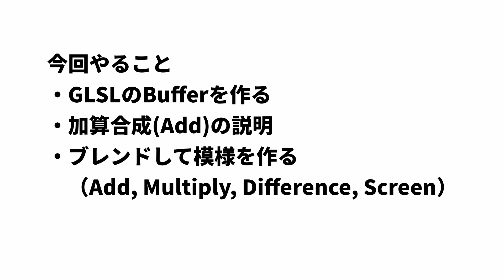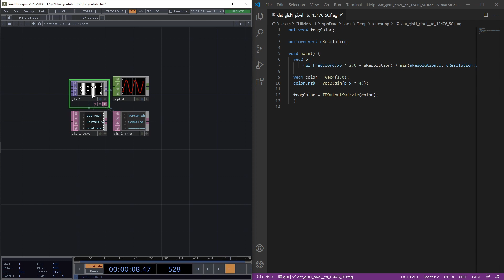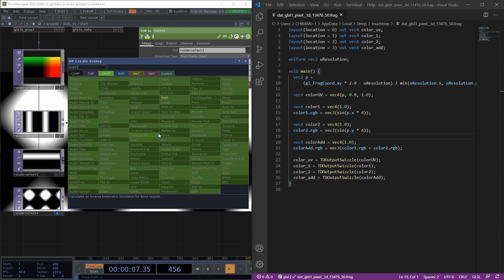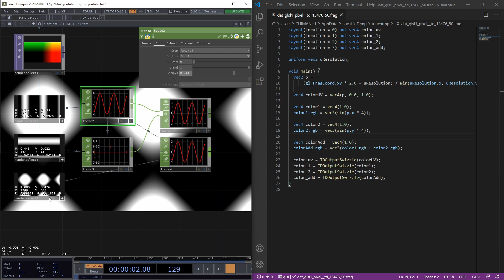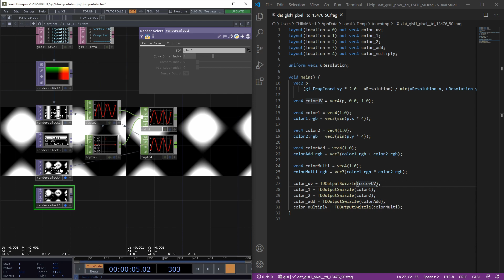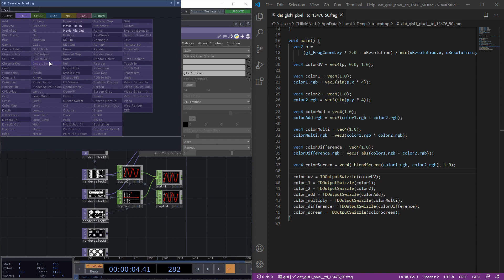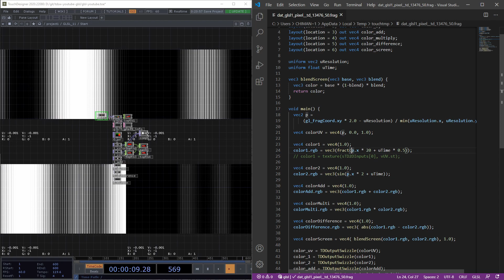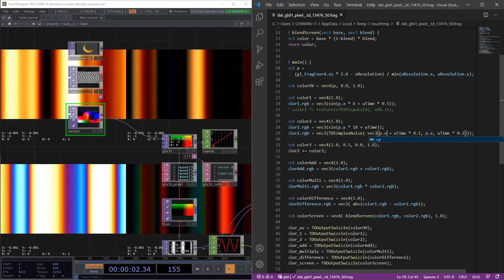Getting Started with GLSL on TouchDesigner #11 ブレンドモード Blend mode (日本語 / EN subs)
TouchDesignerではじめるGLSL第11回です。（2020.7.1）

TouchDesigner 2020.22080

GLSLでのブレンド

▼ TDSWって何
TDSW(Tokyo Developers Study Weekend)は、クリエイター向けに主にTouchDesignerをメインとしたワークショップやイベントを主催しているプロジェクトです。 様々な業界で活躍されている方を講師に招いて旬の技術をお届けしています。

応援してやるか〜と思っていただけた方、配信動画をお得に視聴したい方はこちらへ

▼ Design Direction
350
オープニング、エンディングを作ってくれました。
天才すぎ！